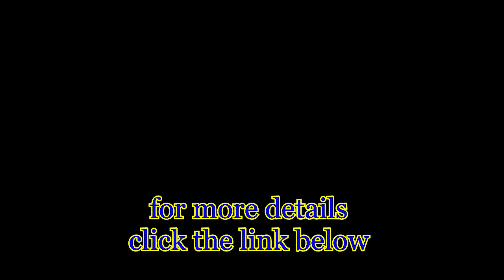self storage Austin TX